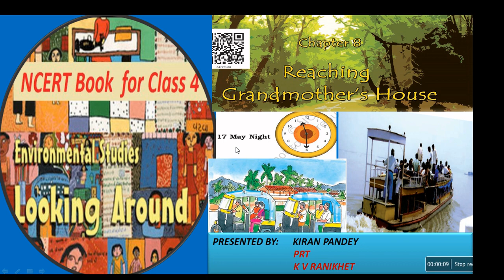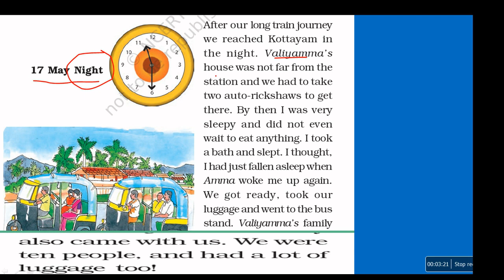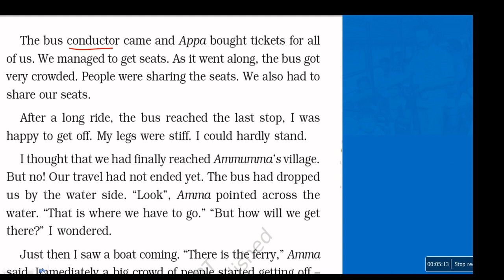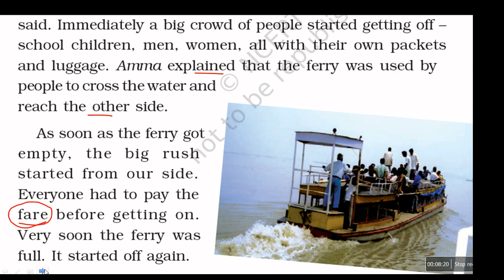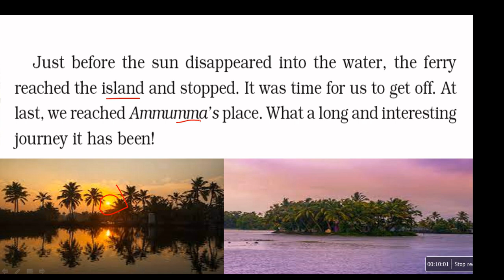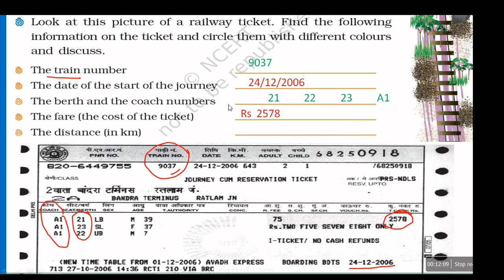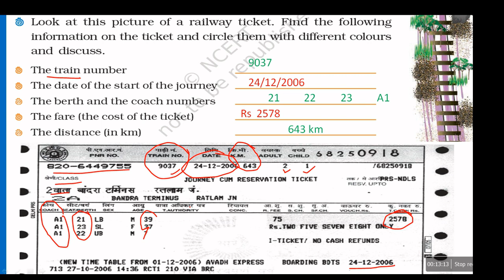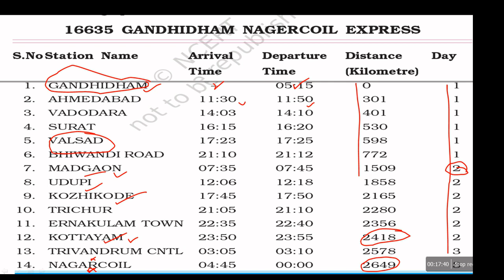REACHING GRANDMOTHERS HOUSE